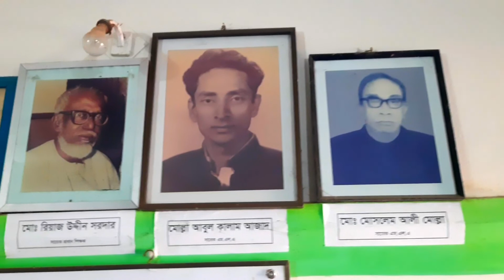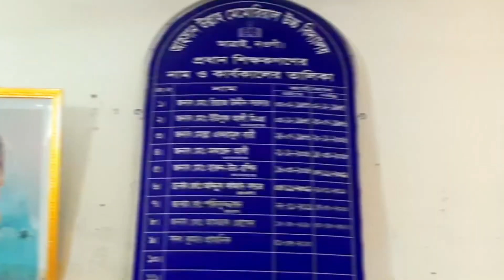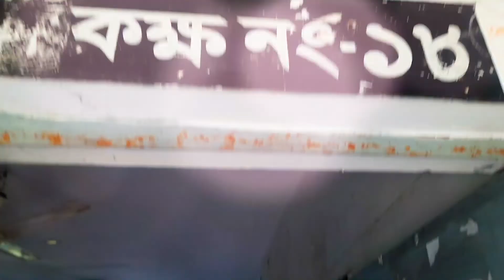Ahsanullah Memorial Model Government High School || Since 1941#foryou